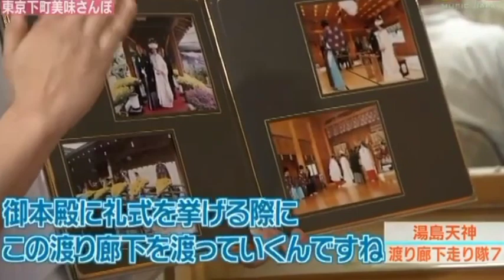Haruka Nakagawa | 仲川遥香 | AKB48 渡り廊下走り隊 7 | Watarirouka Hashiritai 7 | Harugon AKB48 bagian 16